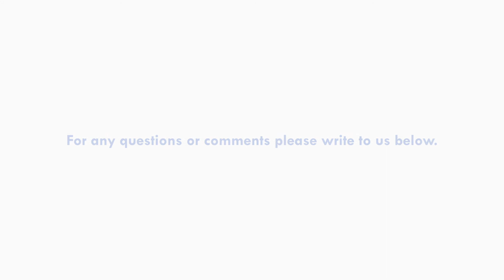Fibromyalgia and Ketamine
Learn from Dr Raza what is Fibromyalgia.